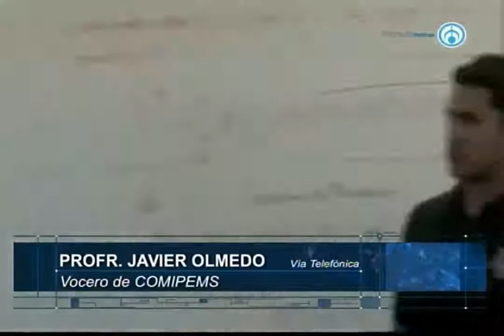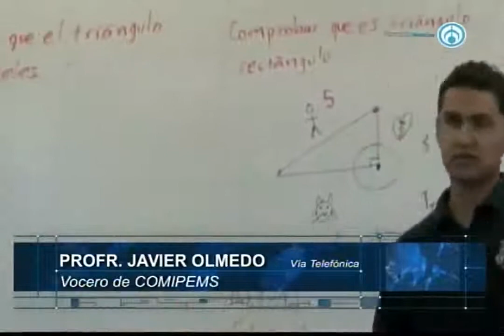La UNAM deberá ubicar espacios adicionales: Comipems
Javier Olmedo indicó que tras el desfase en calificaciones, la UNAM tiene que reasignar lugares a quienes hayan obtenido su lugar